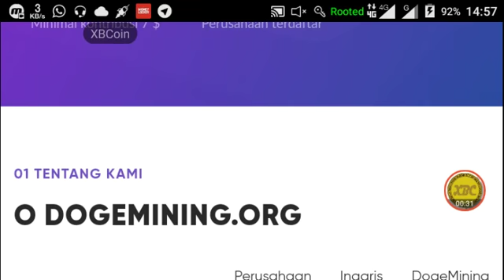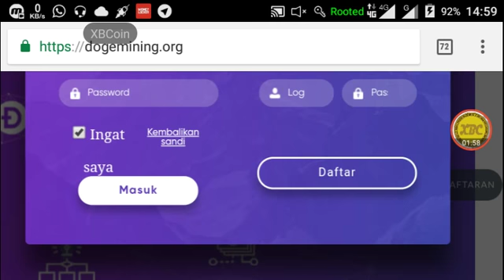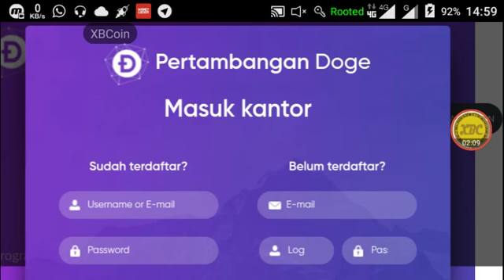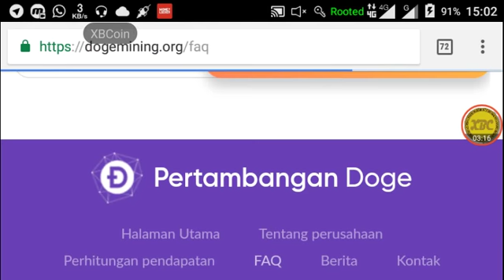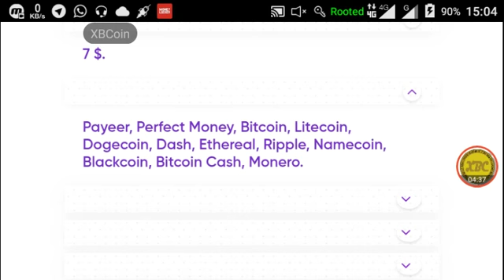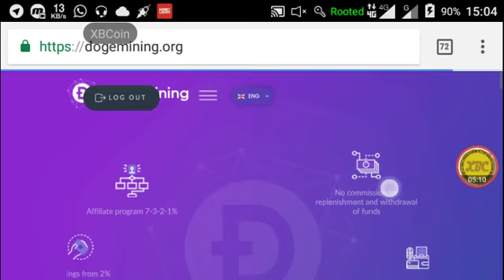FREE DOGECOIN - Bonus $1 For Sign Up - Mining Cloud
✅Free $1 for sign up
✅Profit Up to 4% per day
✅Minimum Withdraw 1500 DGC

OCTOIN - Full Review

Harga bitcoin semakin menggila .. Rp 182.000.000 per 1 Bitcoin ( BTC )  dan sekitar Rp 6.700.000 an per 1 Ethereum ( ETH )  dua Cryptocurency yang ciamik ..
Sudah anda mengikuti peluang Cryptocurrency yang begitu fenomenal ini ??
Ingin mendapatkan Bitcoin dan Ethereum dengan mudah ??

Pastikan  pengundang : XBORN ID

Anda bisa mengikuti 2 macam pasif income  1. TRADING / Lending Otomatis / Titip Trading, tanpa harus punya skill dan kemampuan , anda bisa PASIF INCOME 0.5% - 1.5% setiap hari selama 30 hari , dan di hari ke 31 modal anda dikembalikan . Modal minimal adalah $10
# bisa Lending BTC get BTC # bisa Lending ETH get ETH # bisa Lending OCC get OCC dsb .. anda bisa memilih yang mana sesuai selera anda

2. Mining / Menambang ETHEREUM , dimana kita menyewa alat tambang untuk menambang coin ethereum . Modal untuk 1 alat berkisar $10 - $17 / alat . mengikuti harga ethereum di saat anda mau menyewa alat  Profit harian kita dibayar dengan Ethereum , dan semakin ethereum harganya naik , maka profit bisa lebih berlipat lipat
Kontrak sama 30 hari ,  per hari kita mendapatkan 4.2% - 4.5% dari modal  di hari ke 31 , Modal tidak dikembalikan ( Karena biaya nyewa )

Bisnis ini bukan bisnis lokal , tapi Internasional kelas dunia  cek youtube , konferensi sudah diadakan di China , Pakistan , indonesia , selanjutnya German dan Turki dan nantinya akan semakin merata .

BONUS AKTIV juga besar  UNLIMITED INCOME untuk harian  Bonus Reff dari 3% - 10%  Bonus Matching mulai 5% - 15%

Indonesia baru memulai !